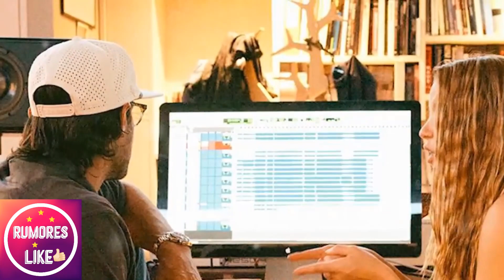✅​​😱𝗦𝗵𝗮𝗸𝗶𝗿𝗮 vuelve A BRILLAR 𝗲𝗻 𝗹𝗼𝘀 𝗠𝗧𝗩 2023 𝗔𝗿𝗿𝗮𝘀𝗮𝗿𝗮 con el Premios 𝗩𝗮𝗻𝗴𝘂𝗮𝗿𝗱 2023🔥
🔥SHAKIRA vuelve A BRILLAR EN EL MET GALA 2023 CON HERMOSO VESTIDO DE BURBERRY Y RINDE TRIBUTO A SU CARRERA SHAKIRA vuelve , A BRILLAR EN EL MET ,GALA 2023 ,CON HERMOSO, VESTIDO ,DE BURBERRY, Y RINDE TRIBUTO, A SU CARRERA,jimmy fallon,shakira,trending,noticias,the tonight show,pique,el muro de la fama,chisme no like,shakira y pique,shakira noticias recientes,noticias de ultima hora de shakira,shakira y vizarrap en miami,shakira y sus hijos,shakira cantando la cancion sesion 53,hijos de shakira cantando bzrp,noticias del medio del entretenimiento,tv notas,hoy,farandula mexico,shakira hoy elmurodelafama

¡ BIENVENIDOS ‼️

Entertainment
Television program
noticias de espectaculos
espectaculos noticias
noticias de la farandula
tv mexicana
Televisa espectaculos
chismes
escandalo de los famosos 2023
farandula 2023
chisme de farandula
karol tamiko
programa hoy
suelta la sopa
polemica
Ventaneando